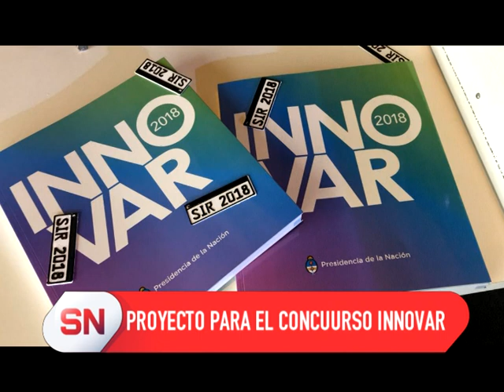ALUMNOS EET 2